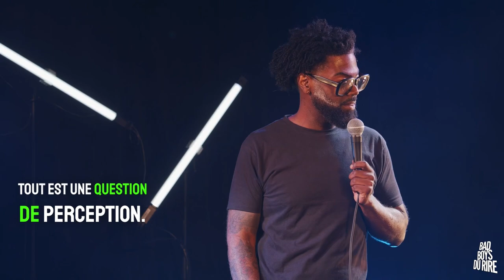Renzel Dashington - Fugueuse 3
Avez vous vu la série fugueuse ? Le jour où on m’a proposer de faire du acting.